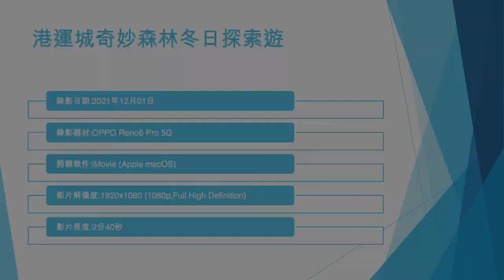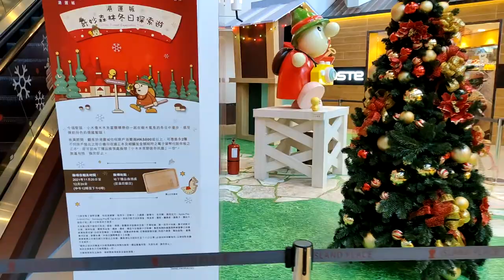港運城奇妙森林冬日探索遊 - 2021年12月01日